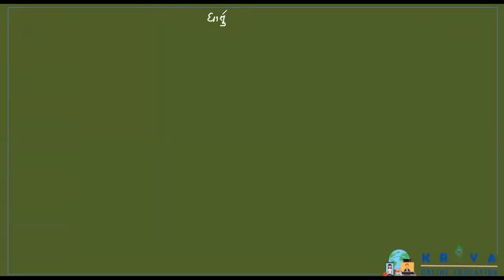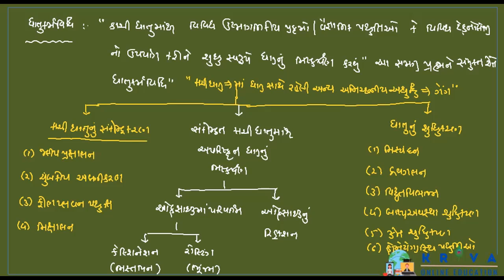Metallurgy std 12 ch 6 session 1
HELLO STUDENTS
- [ ] I WELCOMES YOU ALL IN MY CHEMISTRY STUDIO.
- [ ] HERE YOU WILL GET REGULAR CONTENT WISE NCERT/JEE/NEET/GUJCET BASED VIDEOS OF DIFFERENT TOPICS.
- [ ] HERE YOU WILL ALSO GET SOLUTIONS OF DIFFERENT COMPETITIVE EXAM BASED QUESTIONS.
- [ ] IF YOU HAVE ANY DOUBT IN ANY TOPIC AND QUESTION, YOU CAN WRITE ME IN COMMENT SECTION. I WILL GIVE YOU SATISFACTORY ANSWER AS BEST AS I CAN DO.
- [ ] IF YOU LIKE MY WAY OF TEACHING METHOD/MY WAY OF EXPRESSION/ MY TOPIC BASED HINT, THEN SHARE MY VIDEOS TO MAXIMUM STUDENTS, SO THAT THEY CAN ALSO TAKE ADVANTAGE OF MY VIDEOS.
- [ ] TRY TO SHARE MY VIDEOS ESPECIALLY TO THOSE STUDENTS WHO ARE NOT HAVING PROPER ANY SOURCE OF EDUCATION.

નમસ્કાર વિધાથીઁઓ
- [ ] મારા રસાયણશાસ્ત્ર સ્ટુડિયોમાં હું આપ સૌનું સ્વાગત કરું છું.
- [ ]  અહીં તમને NCERT/JEE/NEET/GUJCET આધારિત વિવિધ વિષયોના નિયમિત કન્ટેન્ટ મુજબના વિડિયોઝ મળશે.
- [ ]  અહીં તમને વિવિધ સ્પર્ધાત્મક પરીક્ષા આધારિત પ્રશ્નોના ઉકેલો પણ મળશે.
- [ ]  જો તમને કોઈપણ ટોપિક અને પ્રશ્નમાં કોઈ શંકા હોય, તો તમે મને કોમેન્ટ વિભાગમાં લખી શકો છો.  હું તમને શ્રેષ્ઠ રીતે સંતોષકારક જવાબ આપીશ.
- [ ]  જો તમને મારી શીખવવાની પદ્ધતિ/મારી અભિવ્યક્તિની પધ્ધતિ/ટોપિક આધારિત HINT પસંદ આવી હોય, તો મારા વિડિયોને વધુમાં વધુ વિદ્યાર્થીઓ સાથે શેર કરો, જેથી તેઓ પણ આ વિડિયોઝનો લાભ લઈ શકે.
- [ ]  મારા વિડિયોઝ ખાસ કરીને એવા વિદ્યાર્થીઓને શેર કરવાનો પ્રયાસ કરો કે જેમની પાસે શિક્ષણનો કોઈ યોગ્ય સ્ત્રોત નથી.

 🤝 તમારો આભાર 🤝